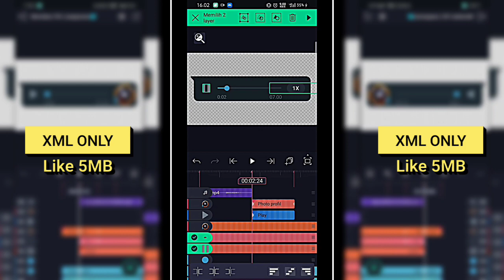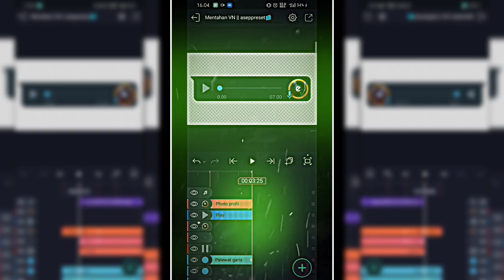mentahan VN WhatsApp, preset alightmotion🎟️ + tutor cara pakainya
REUPLOAD preset harap tag hargai yang bikin:D

Note: Sebelum menggunakan preset, harap tonton tutorialnya agar tidak bingung saat menggunakan"

Jangan lupa subs karena subs itu gratis:D
Folow tiktok @asep.___

Butuh bantuan? Langsung chat ig

Preset voice note WhatsApp di pin komentar